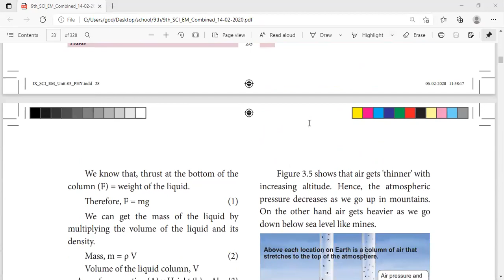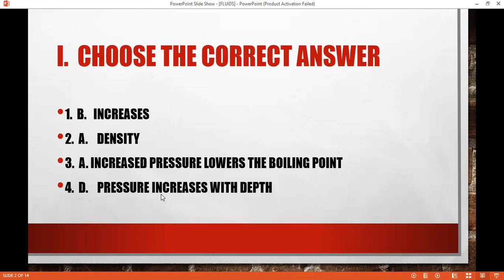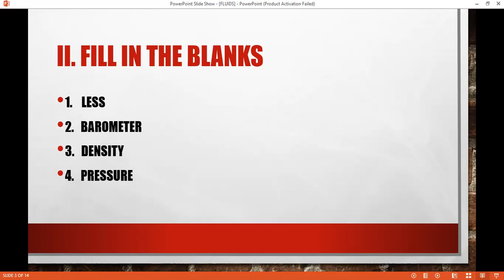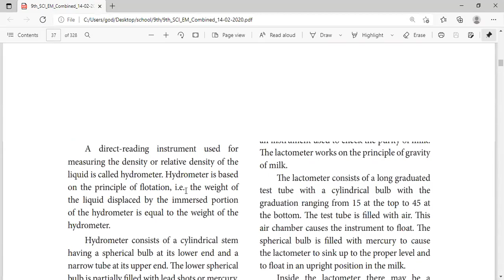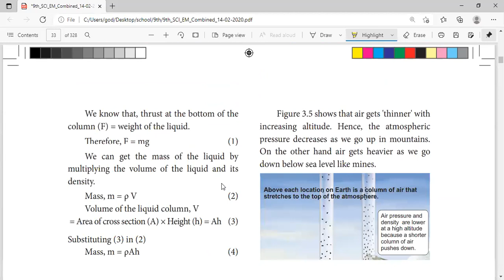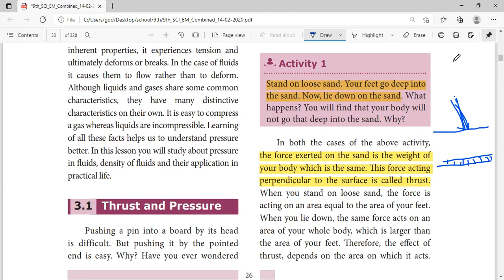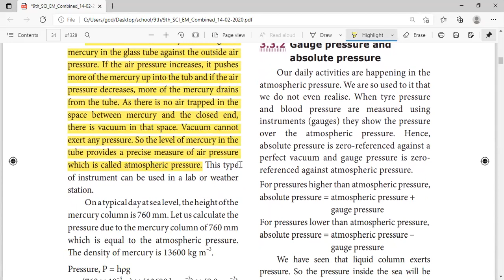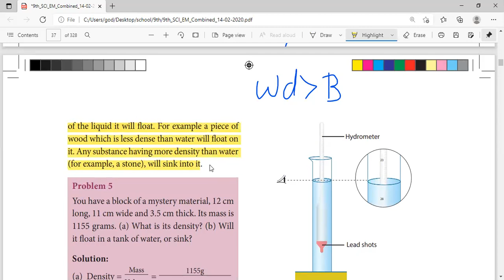9th standard/Science/Unit -3/FLUIDS/Book back answers/PART 1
IN THIS VIDEO WE ARE GOING TO LEARN THE BOOKBACK ANSWERS FOR  ALL QUESTION @AcademyforGovtexams